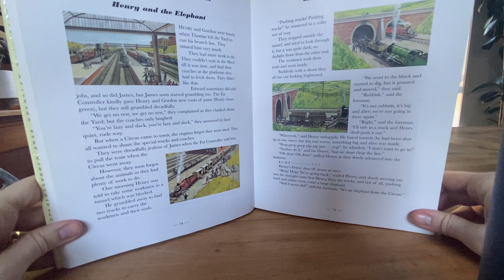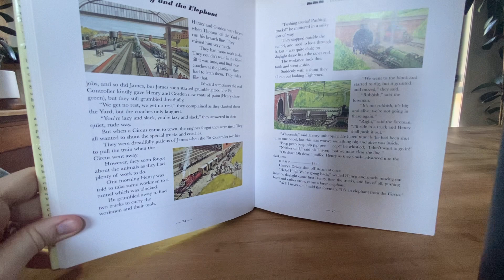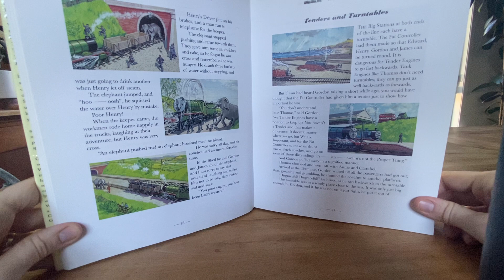Henry and the Elephant - Thomas the Tank Engine - Read Aloud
Please join me as I read through one of the classic Thomas the Tank Engine stories!

Henry and the Elephant from Thomas the Tank Engine: The Complete Collection by Rev. W Awdry.